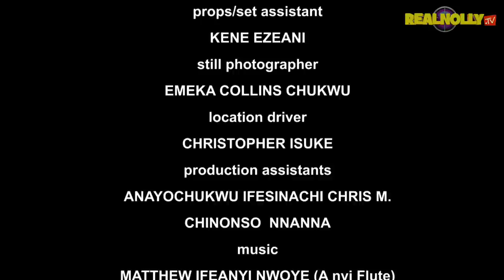PALACE OF WIDOWS (SEASON 3){TRENDING NOLLYWOOD MOVIE}-2023 LATEST NIGERIAN NOLLYWOOD MOVIE